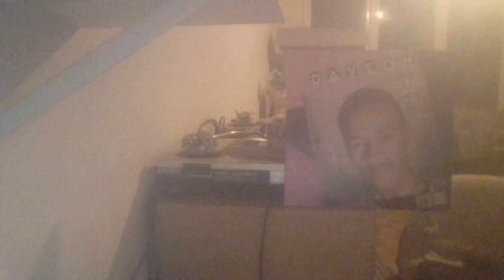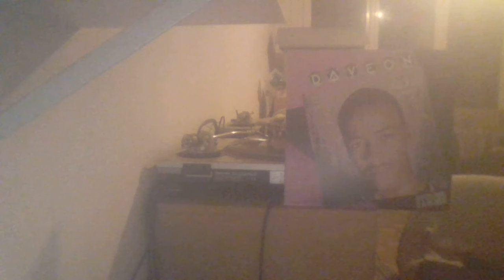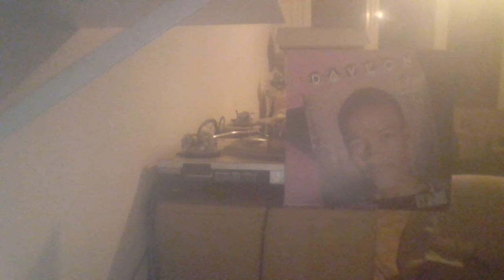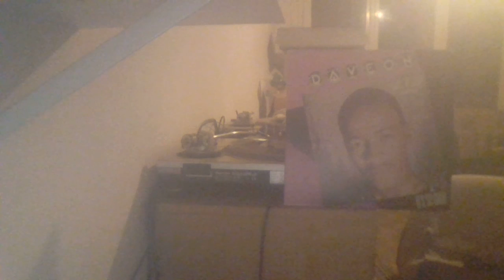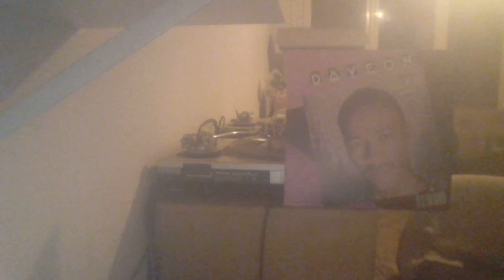DAVEON - VIDEO EMPIRE REC 87